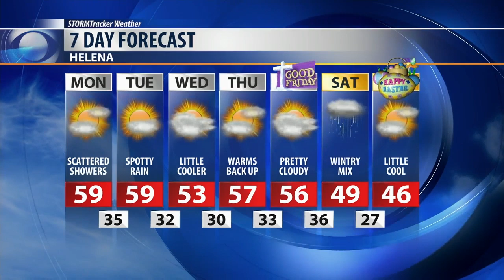More mild with scattered afternoon showers this week